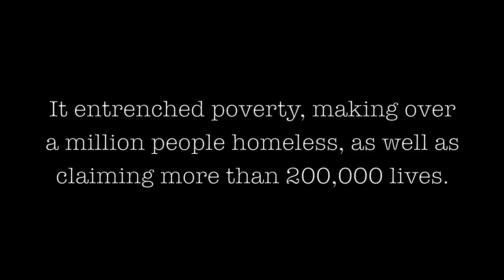While We Sleep Tonight (Single) by Paul Bell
On 12th January 2010, at 4.53pm local time a catastrophic earthquake hit Haiti, poorest country in the Western Hemisphere. It entrenched poverty, making over a million people homeless, as well as claiming more than 200,000 lives. Many people across the world responded to the disaster with thoughts, prayers, money.

Says Paul, "I remember making breakfast on the morning after the earthquake hit. I had the radio on and the news was breaking. The good night's sleep I'd had in my comfortable bed was hard to reconcile with what had just happened in Haiti."

This juxtaposition was to prove the spark for the song "While we sleep tonight", which explores the issues of suffering in the world.

Paul comments "At times like this, there are lots of questions, but not a lot of answers. I certainly don't have them, but something in me wanted to respond."

The song is taken from Paul's recent album of the same name, and is probably one of the most emotional moments on the record. The beauty of the music provides an atmospheric backdrop to some of Paul's most thoughtful and poetic lyrics to date.

A few months after the album was released, Paul heard about an exhibition by Sheffield based photographer, Richard Hanson, of images taken in the aftermath of the quake in Haiti. The exhibition was held in conjunction with Tearfund, who commissioned the photos.

"I remember wandering around the gallery space, looking at these stunning images, reading the stories of the subjects. I love the way Richard's pictures focus on people -- their stories of pain, loss, resilience and hope are written on their faces."

Tearfund and Richard kindly gave permission for their images to be used in the stunning video to accompany the song, which can be viewed on Paul's website (paulbellmusic.com).

Proceeds from the single will be donated to the work of Tearfund.